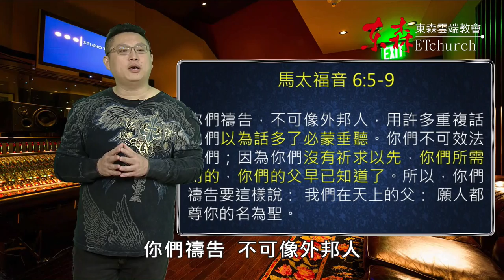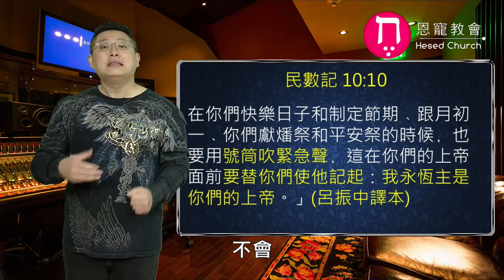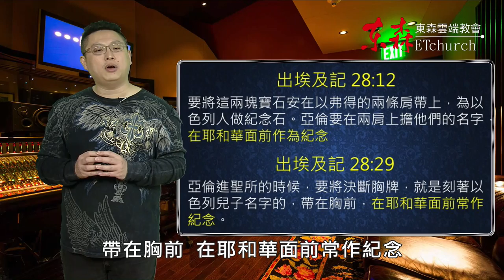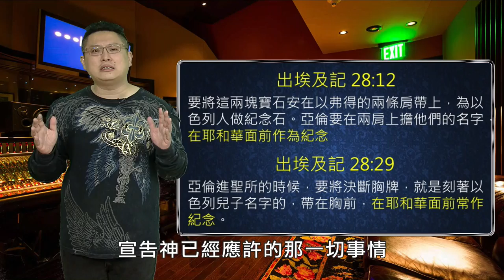合神心意的禱告｜恩典五分鐘006｜洪鉅晰牧師｜恩寵教會